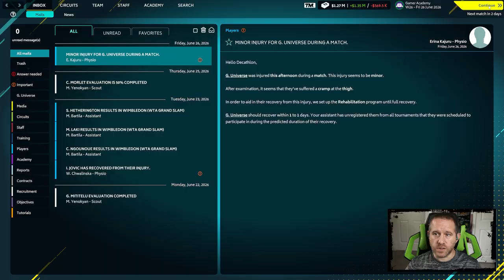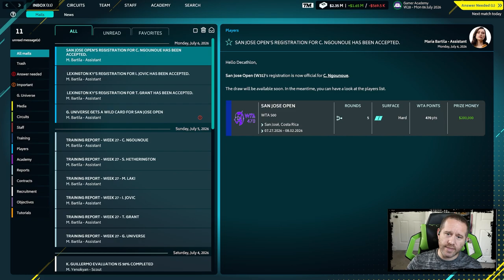Tennis Manager - Ep 39 - Wimbledon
Become a tennis manager. Manage your tennis academy and train the next tennis super stars. Even more realistic, with new players and updated potentials. Take the reins in 2022.